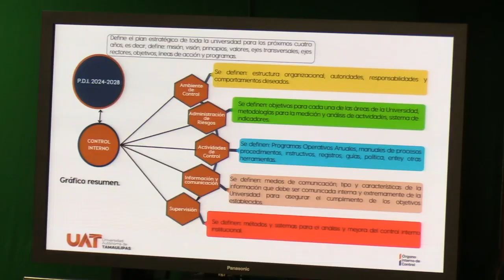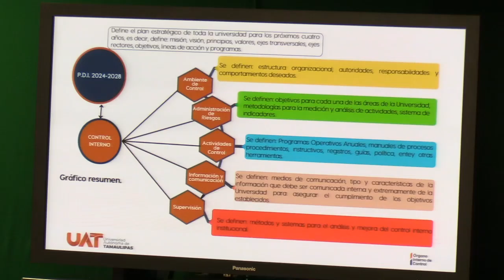Actualiza la UAT a su personal administrativo en materia de normatividad y rendición de cuentas.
En relación con la nueva normativa en materia de transparencia y rendición de cuentas, la Universidad Autónoma de Tamaulipas (UAT) realizó una jornada de capacitación para actualizar a su personal administrativo en dicha materia.
Con base en la legislación de la UAT y alineado a las disposiciones legales del estado y la federación en torno al manejo de los recursos públicos, el curso de capacitación fue impartido por personal del Órgano Interno de Control de esta casa de estudios.